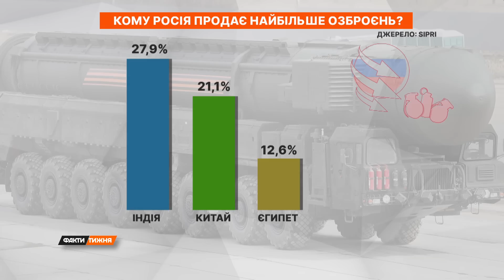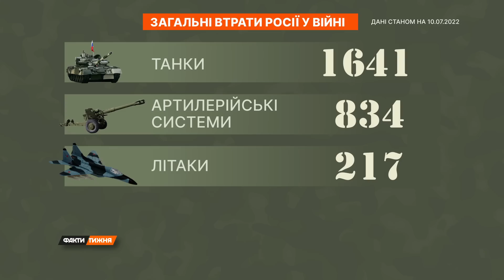Прощавай, зброє! Як Росія втрачає свої позиції на ринку озброєння? Факти тижня, 10.07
Минулого тижня в Бєлгороді кілька ракет, які випустили в напрямку Харкова, вибухнули одразу після старту. Що це? Перші наслідки втрати західних комплектуючих? І як себе почувають російські зброярі після чотирьох місяців санкцій? Розбирався Олександр Мельников.